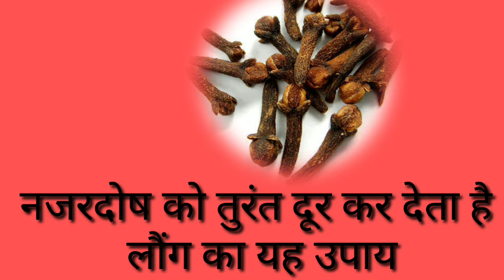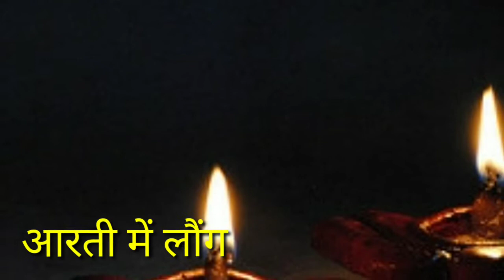लौंग के कुछ आसान और घरेलू टोटके जो आपने अभी तक नही सुने होने जानकर रह जाएंगे हैरान तो देखिए।